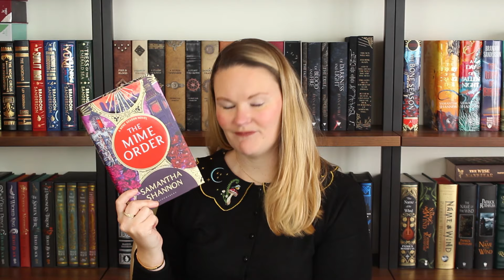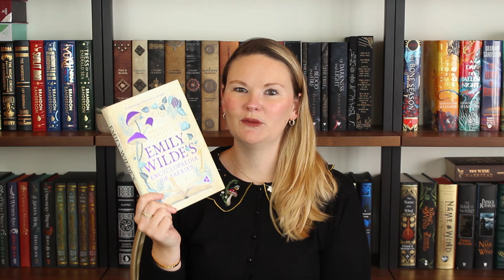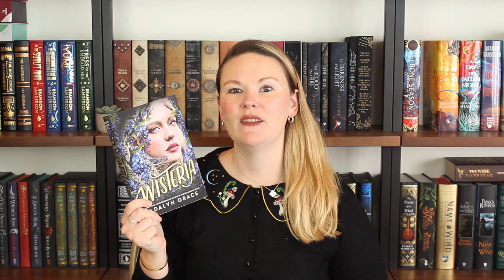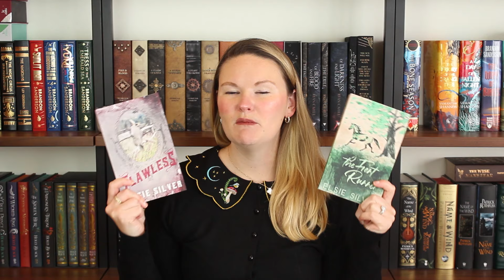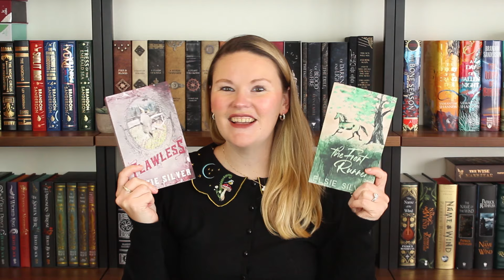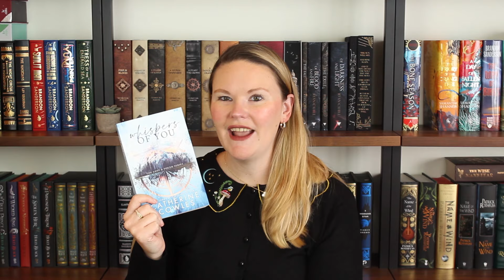End of the Year TBR